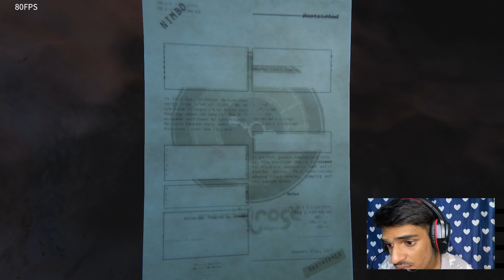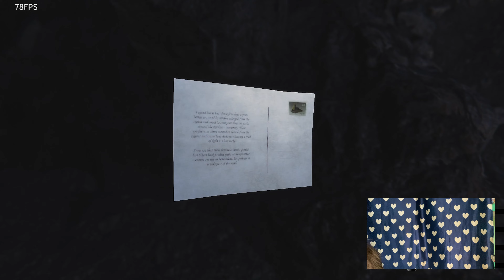Secrets Unveiled : Aliens And Spirit PhenomenonIn The Tech Game I LAPSO NIMBO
aliens
Aliens and Superhero
spirits games
horror games
terrifying games
lapso nimbo walkthrough
lapso nimbo full game play